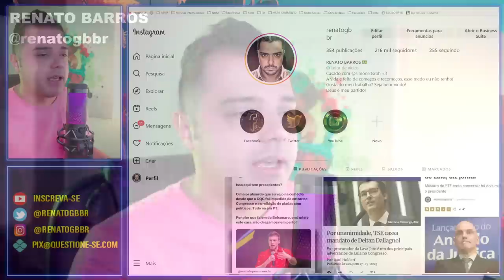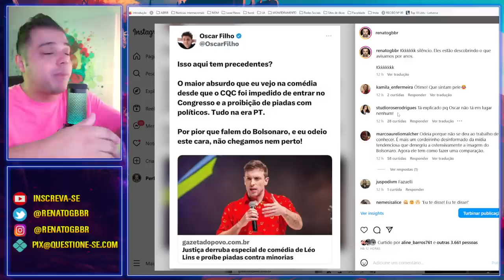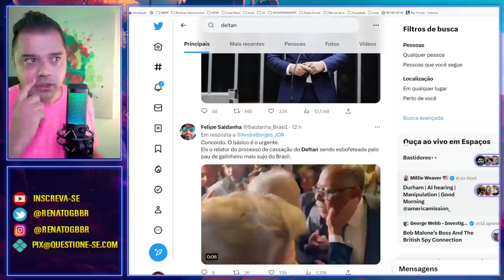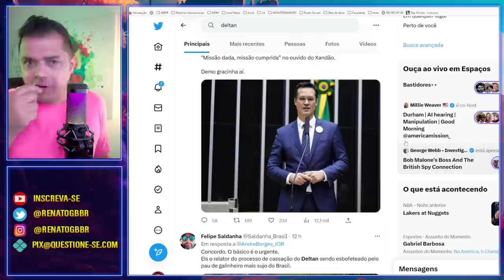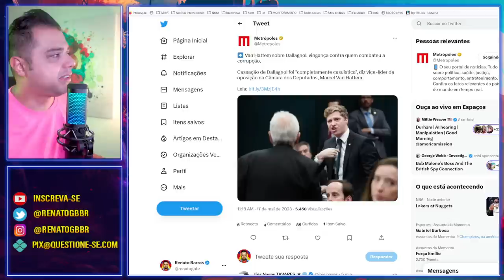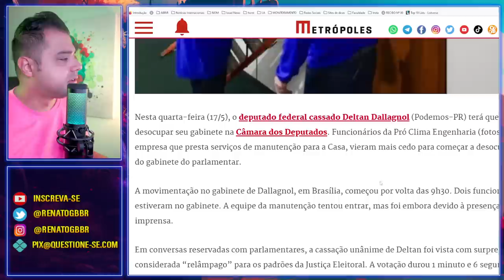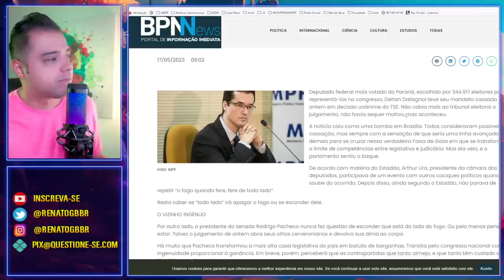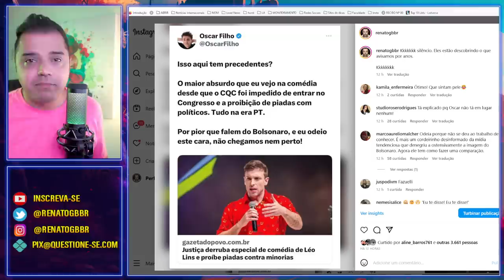Acabou! Bem-vindos a BRAZUELA!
Deltan Dallagnol foi cassado em tempo recorde! Apenas 1 minuto e 6 segundos.